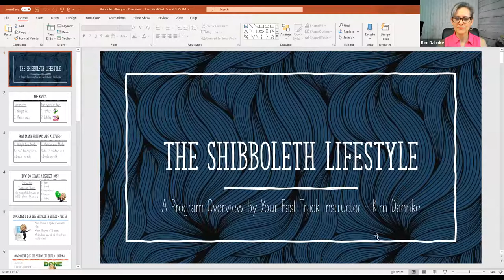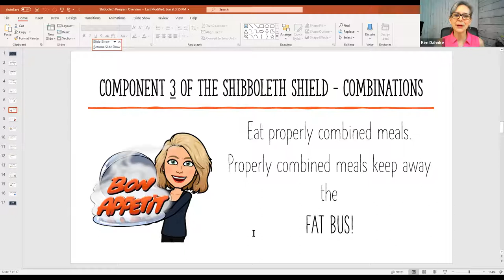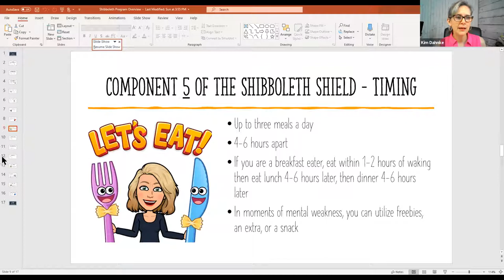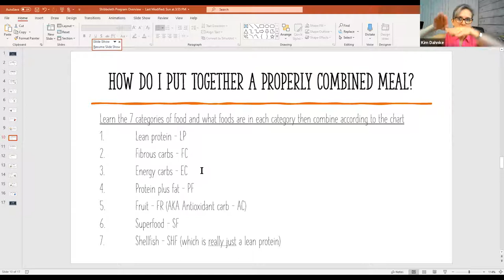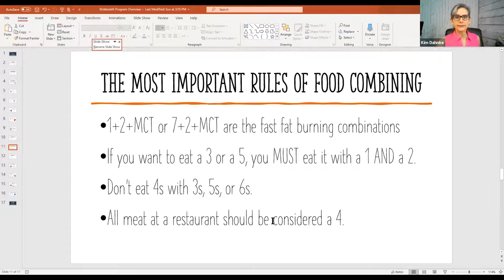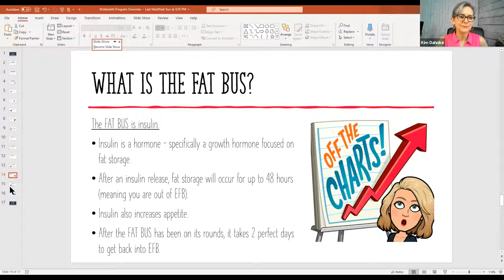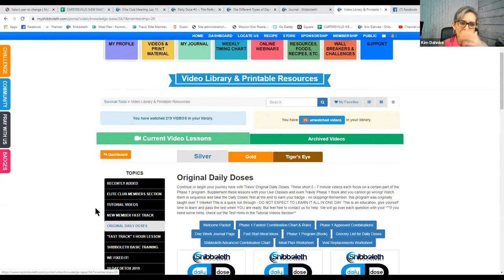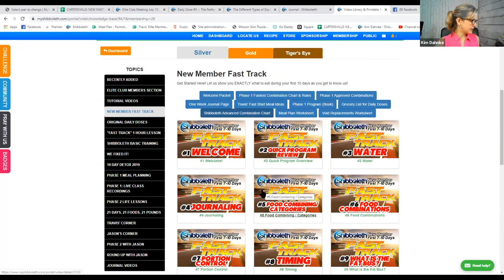Day 1 of Your 7 Day Fast Track